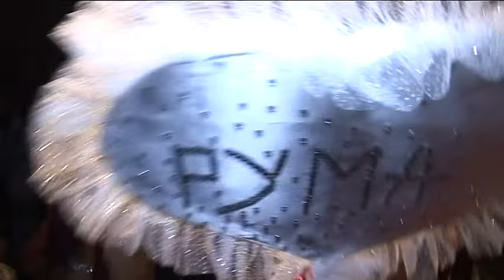Къна на Руми и Иван 2.част